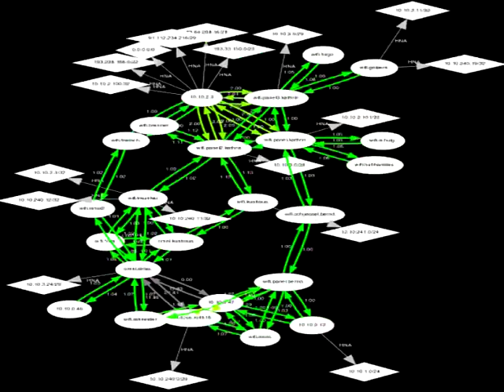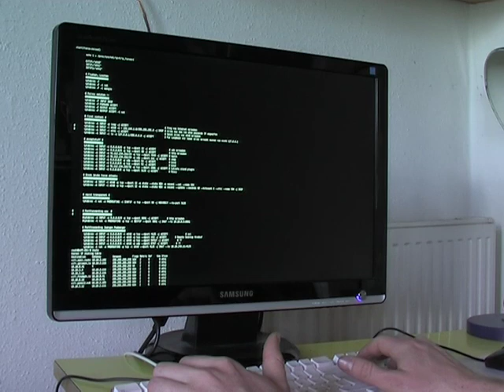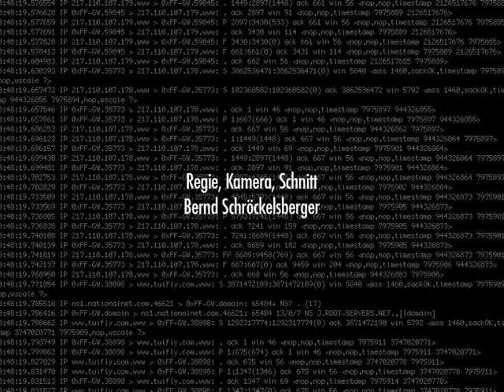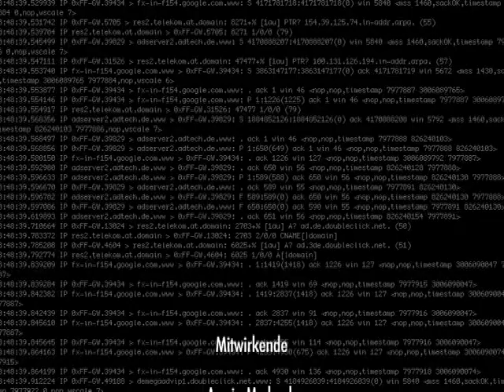Wir sind das Netz! Geschichte, Philosophie und Praxis freier Netze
Der Film bietet einen Einblick in die Funkfeuer Initiativen Graz und Bad Ischl und versucht den Unterschied zwischen kommerziellen Internetprovidern und freien Netzwerken herauszuarbeiten. Gefördert wurde der Film durch das Land Oberösterreich im Rahmen des KUPF-Innovationstopfes.

2009 Schröckelsberger/Jankowski